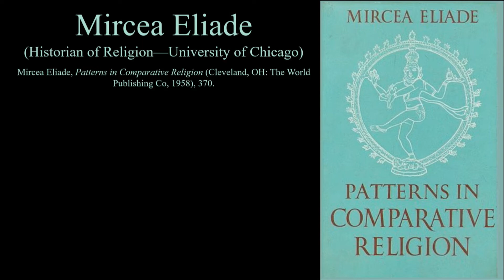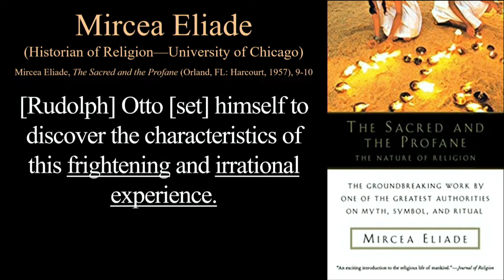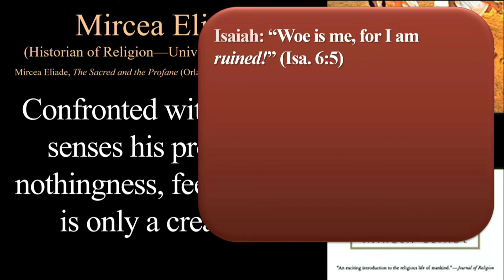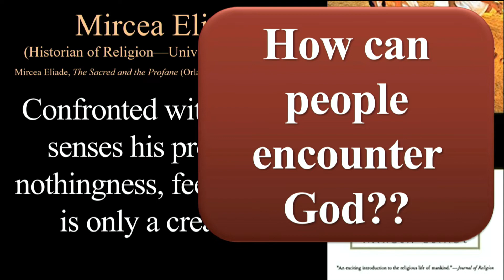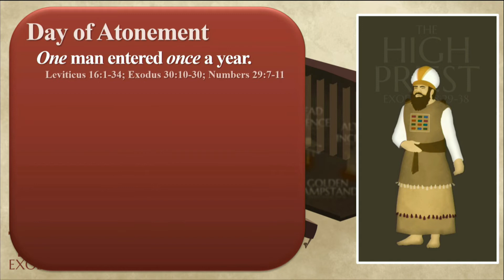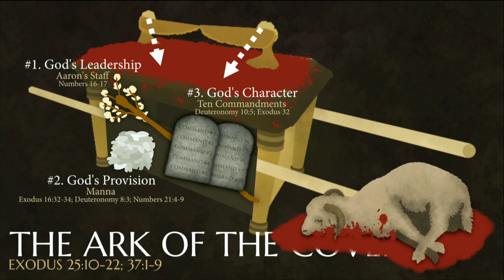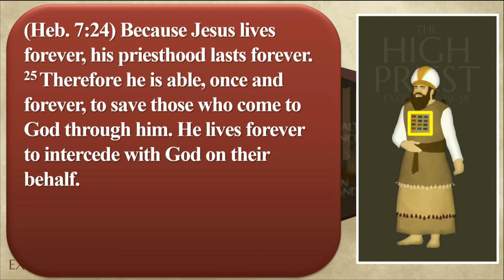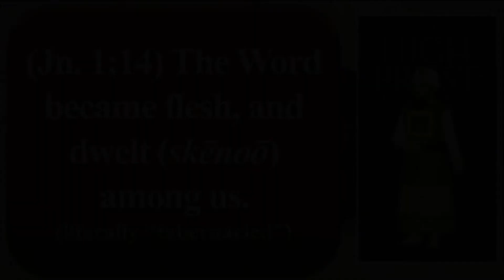Jesus and the Tabernacle: Prophecy Explained